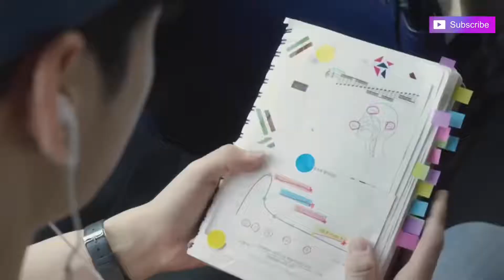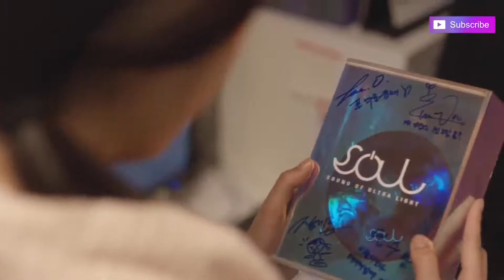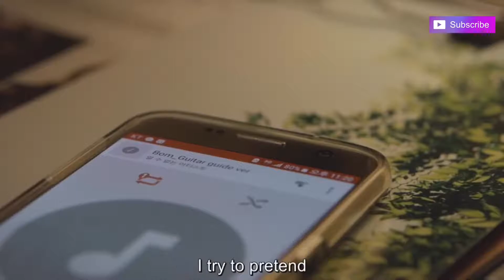Korean love story|❤️🖤 ❤️( Cha eun woo)|| Hindi song